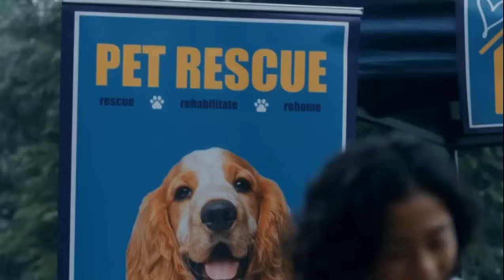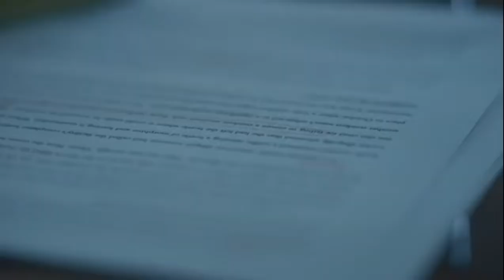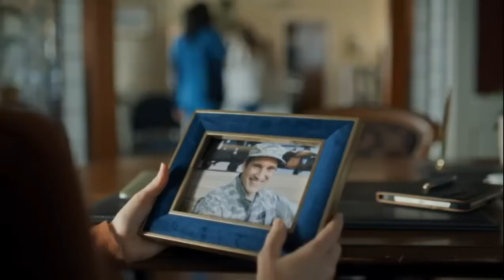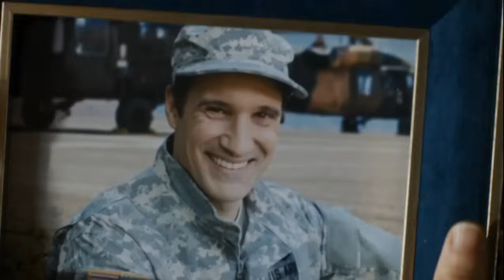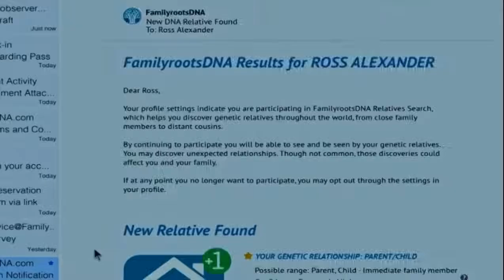Hallmark New Movie 2024 - New Hallmark Christmas 2024 - Holiday 2024 - Best Romance 2024